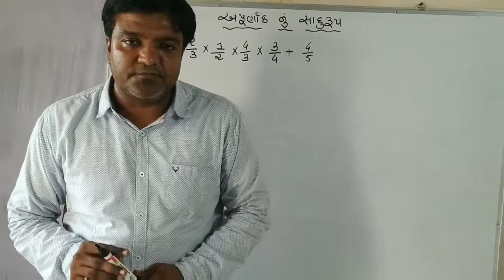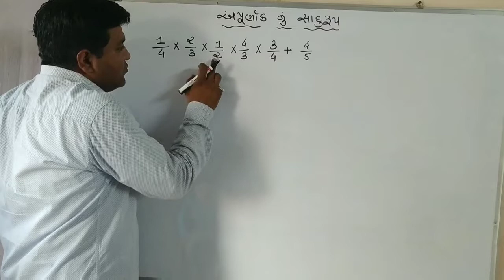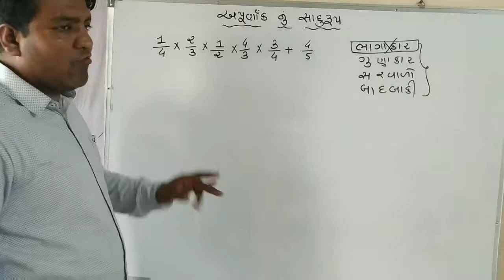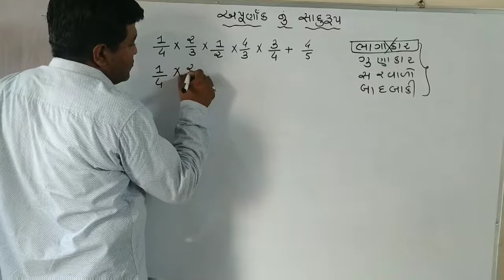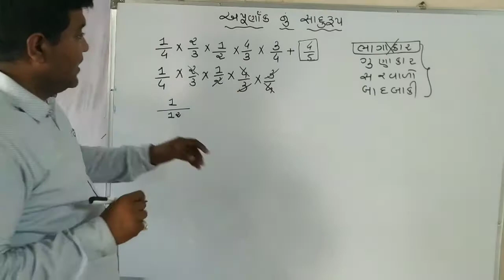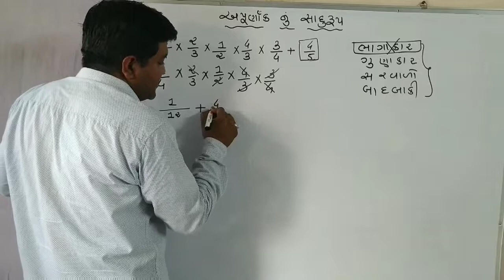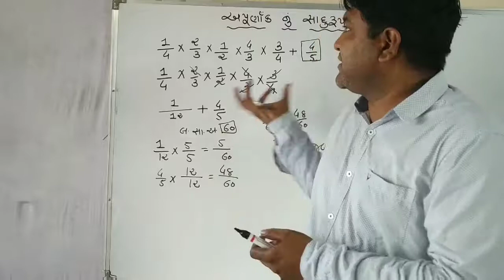Apuranank nu sadu rup. અપૂર્ણાંક નુ સાદુ રૂપ આપતા